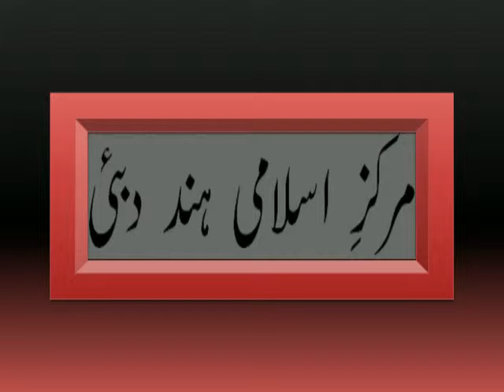A'hd wa paiman ki pasdari Muneer Ahmed Khalili